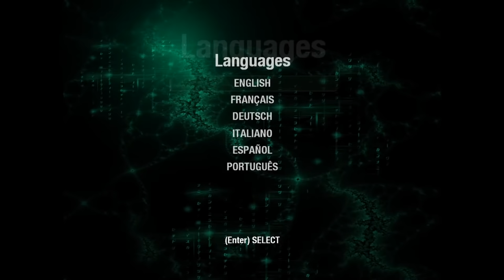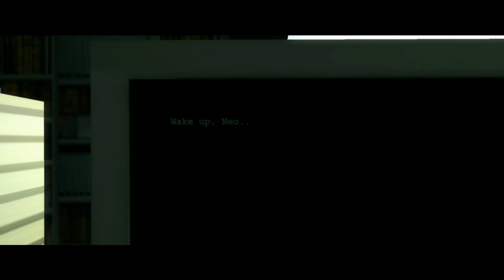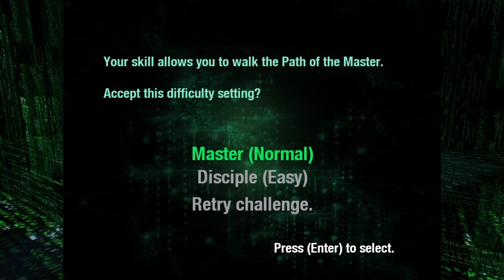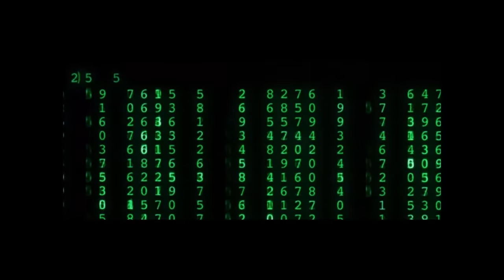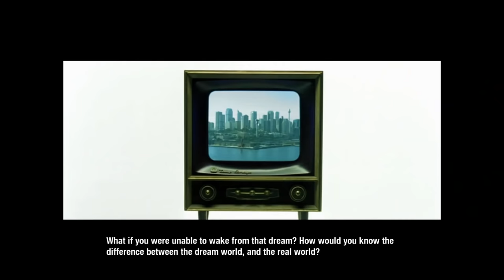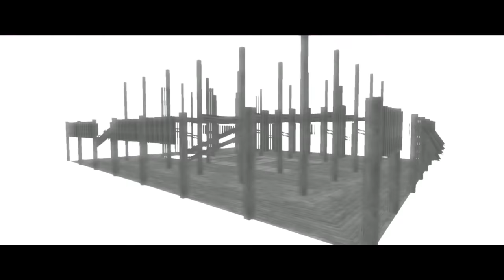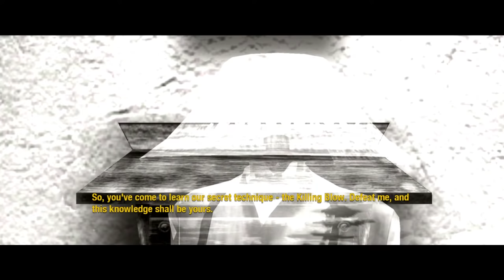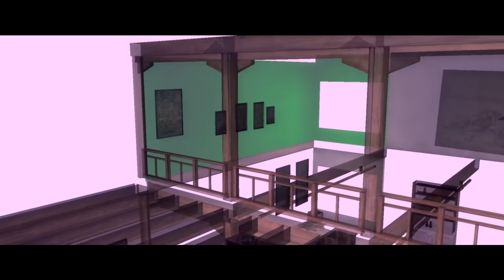The Matrix: Path of Neo (PC) - Part 1 [No Commentary 1080p 60fps]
The Matrix: Path of Neo is an action-adventure video game, the third spin-off from The Matrix series and the second developed by Shiny Entertainment. The game was written and directed by The Wachowskis, who wrote and directed the three The Matrix films. Players control the character Neo, participating in scenes from the films.

In Shiny Entertainment's first licensed Matrix game, Enter the Matrix, only sideline characters were playable. It did not feature the series' protagonist Neo, and due to its nature as an extension of the films' storyline, had few recreations of scenes in the film trilogy.

The Matrix: Path of Neo allows the player to participate in many of the major action scenes in the films. Most of these sequences, picked by the movie directors themselves, are taken from the first film in the series.[1][2]

At the start of the game, the player is hacker Thomas Anderson, and does not possess any of the powers that the character will later discover as Neo. As the game continues, players learn new skills and techniques, equipping Neo for the final showdown with Agent Smith. These additional skills may be levels and in the main game. Many of these skills are used by Neo in the trilogy, including the bullet dodge, bullet stop, and flight. A number of weapons are available in the game, consisting of both melee weapons (including various types of swords, staves, and escrimas) and firearms (assault rifle, submachine gun, pistol etc.).

The game also allows the player to meet many of the characters in the films, including Trinity, Morpheus and the Merovingian, amongst others.

The game uses film excerpts as cut scenes throughout the game at certain milestones. This footage includes clips from the original The Matrix theatrical films, and from other sources, including the short film series, The Animatrix and Enter the Matrix.